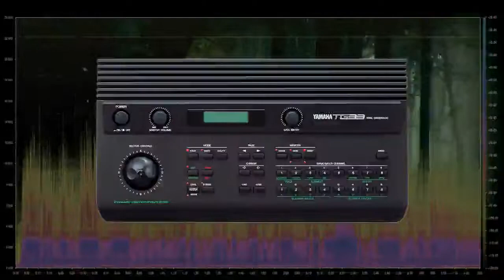Creepy Sound // Yamaha TG33 // N°03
Inspired by the atmosphere of the Feldup channel, which describes dark and disturbing universes, I challenged myself via souddesign, to create sounds (patches) of the same kind. It would have been quite easy to do it with recent tools and instruments, but it's not in my habits, so I decided to recreate if possible, the same kind of sound universe, with a simple Yamaha TG33 (1989) only...

Inspiré par l'ambiance de la chaîne Feldup, qui décrit des univers sombres et dérangeants, je me suis lancé le défit via le souddesign, de crée des sons (patches) du mêmes acabit. Il aurait été assez simple de le faire avec des outils et instruments récents, mais ce n'est pas dans mes habitudes, du coup, j'ai décidé de recrées si c'est possible, le même genre d'univers sonores, avec un simple Yamaha TG33 (1989) seulement...